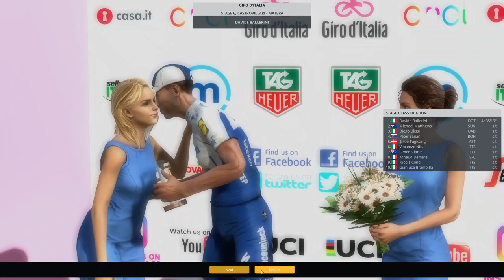2020 GIRO D'ITALIA Stage 6 | Castrovillari - Matera | Pro Cycling Manager 2020